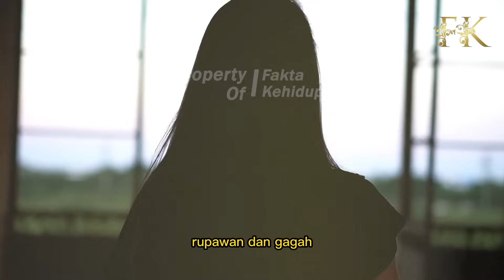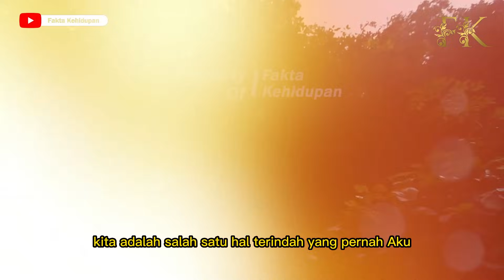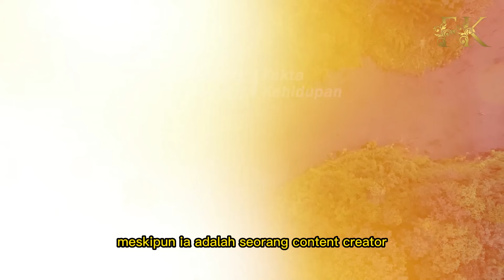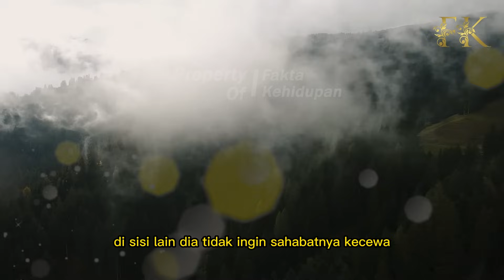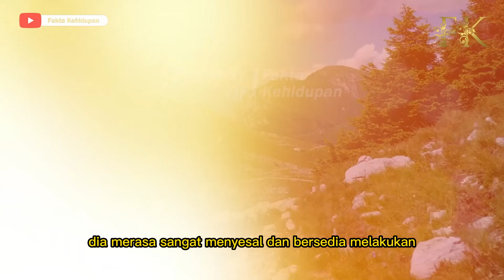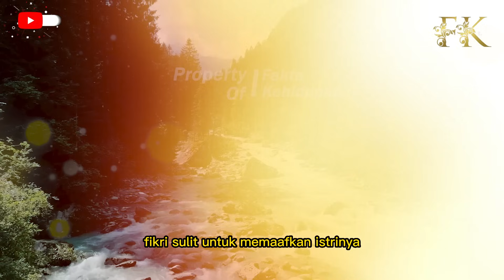KISAH WANITA S3ELINGKUH DENGAN TEMAN SUAMI, LANGSUNG DAPAT B4L4SAN P4HIT, TERNYATA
CATATAN: BEBERAPA GAMBAR HANYALAH ILUSTRASI